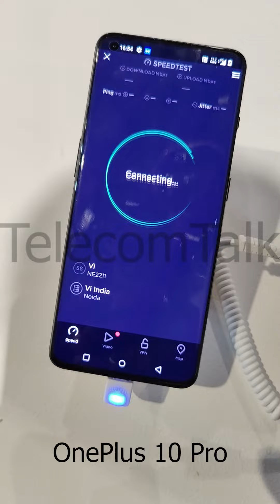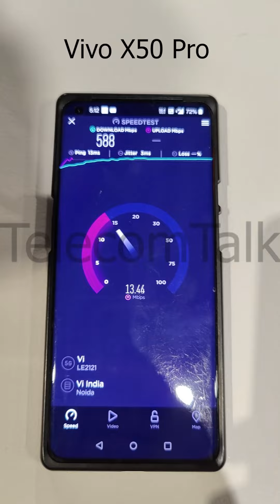Vi (Vodafone Idea) 5G Speed Test on OnePlus 10 Pro, a Samsung Flagship and Vivo X50 Pro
We recently tested Vi's 5G network across several devices at the IMC 2022. Check out the results yourself.